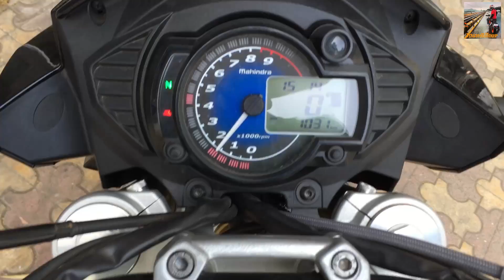Mahindra Mojo Exhaust Note without DB killer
This is mahindra mojo
Although its a single cylinder motorcycle its sounds good.
but removing its DB killer its sounds amazing.